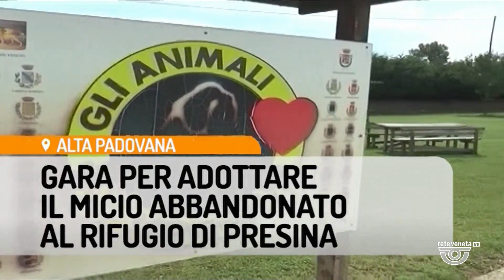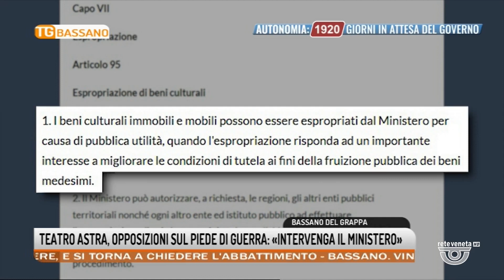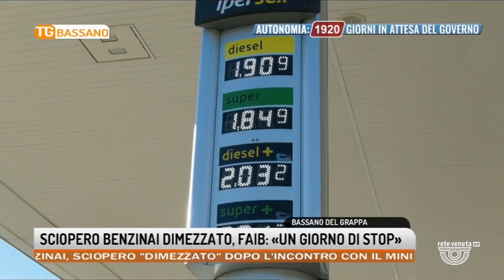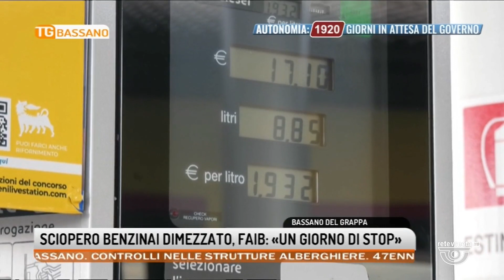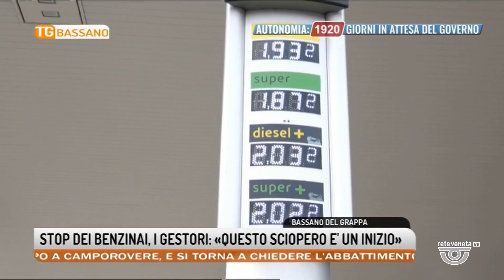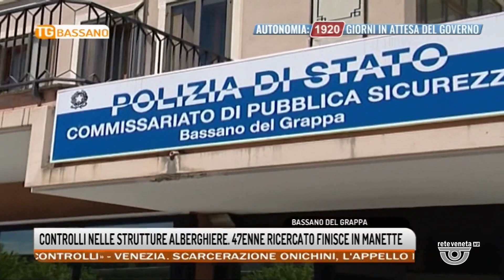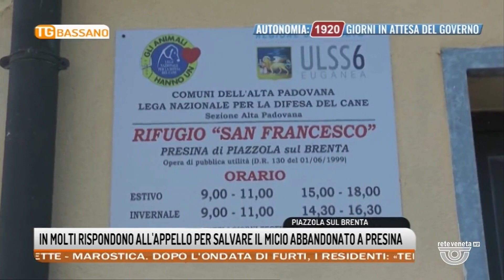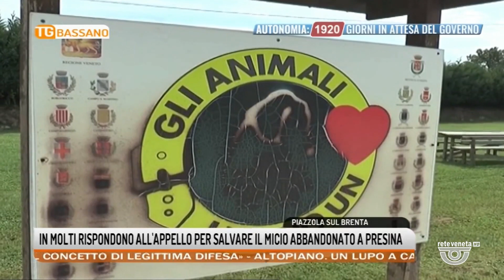TG BASSANO Edizione completa | 24/01/2023